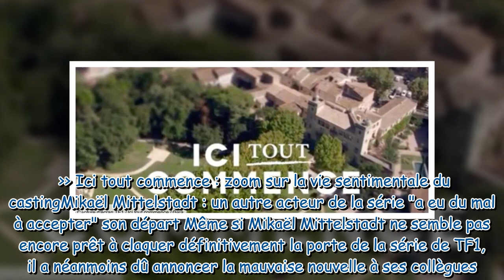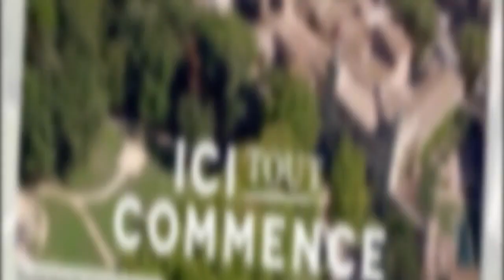Ici tout commence : un acteur phare de la série annonce son départ